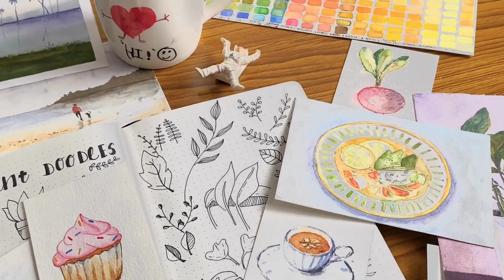Why do Art ? Meditative? Self Discovery? | Sketchbook Doodles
Art is most accommodating. It can be interpreted to suit our need.

For some, it can be a form of meditation... Yet for others, it can help chase away boredom. It can also be a form of self discovery.

Doodles in ink and watercolour were my go-to thing especially when my child was very young. I loved everything about them. The convenience, the spark of inspiration, the delight of accomplishment amidst a busy schedule and above all, the greatest gift : the no -pressure , no-holds-barred JOY that I experienced through it.

And I've always taken that as a lesson for life.

Thank you for joining me on my journey so far . I do hope you will stay and have fun.